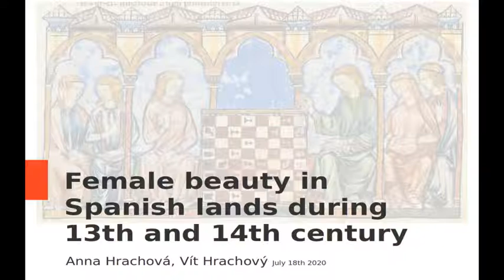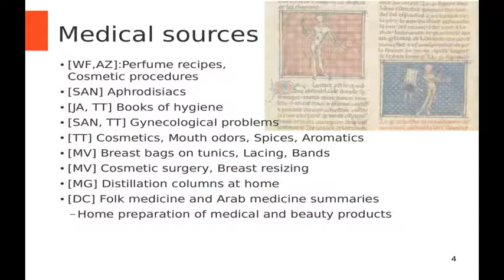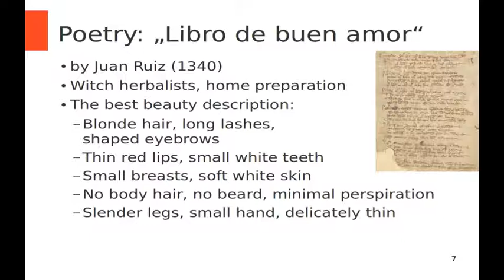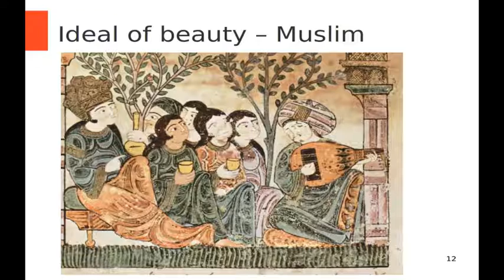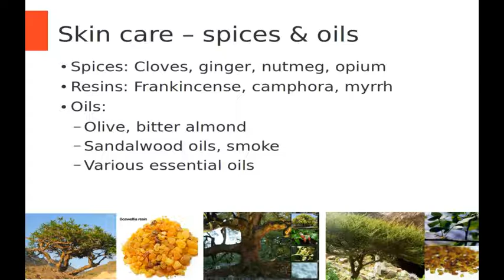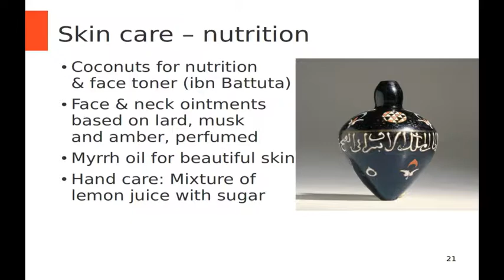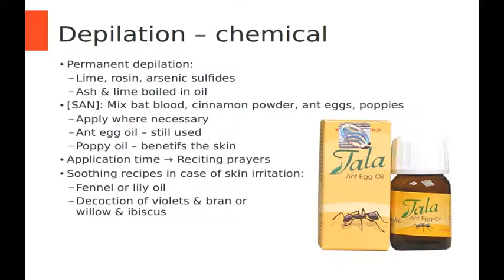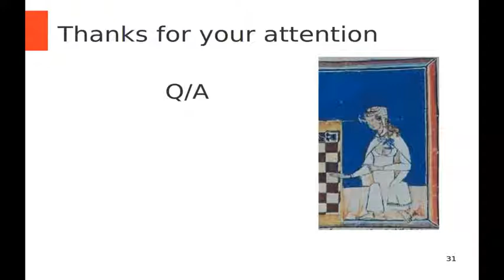Female beauty in Spanish lands in the 13th and 14th centuries, Anna Hrachova & Vit “Hark” Hrachovy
Female beauty in Spanish lands in the 13th and 14th centuries, Anna Hrachova & Vit “Hark” Hrachovy (Kastilie 1312, Czech Republic, Europe)

Attendee level: Beginner

* Introduction to medieval female beauty, health and hygiene
* Female beauty ideal in Christian, Jewish and Muslim communities
* Cosmetics ingredients, face skin care, peeling
* Depilation recipes
* Antiperspirants